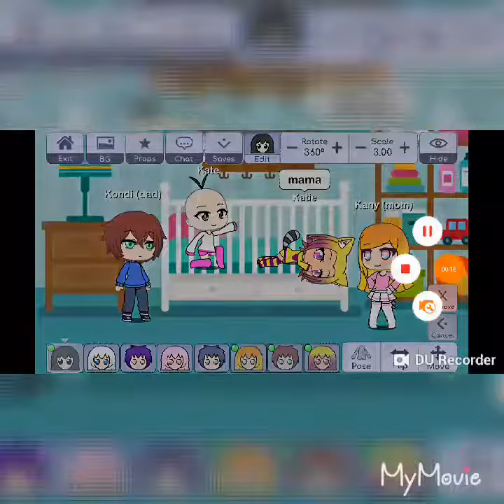Abuse story part 1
YanaandNena